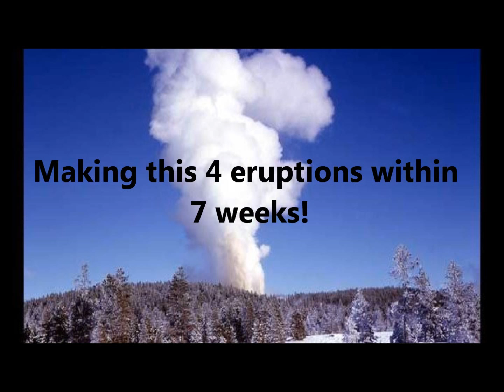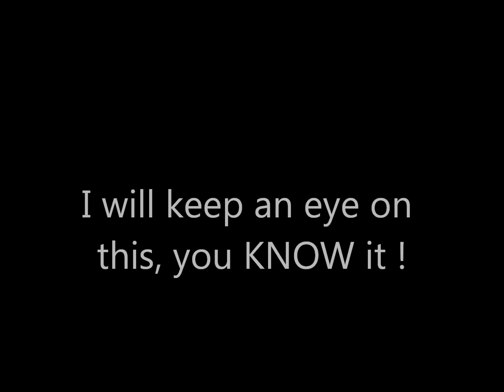Steamboat Geyser Erupts Fourth Time@Yellowstone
Sorry I'm a little late with this. I got behind on my uploads, and forgot this one...duh. Anyway, I'll do my best to not have that happen again! I thought THREE eruptions in 6 weeks was a lot...but here we go again. I'll keep my eye on this for sure. It may not be anything, and it is just going through a cycle, but with the ground uplift and swarms, I think it should be watched. as does USGS